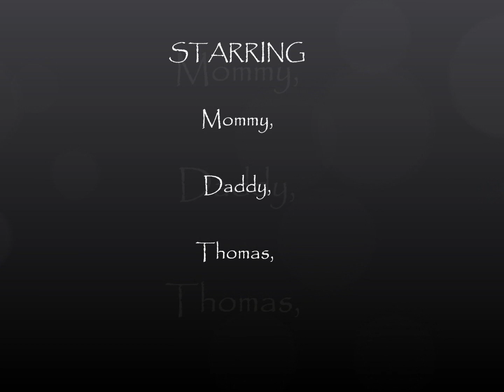Tommy Baby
baby